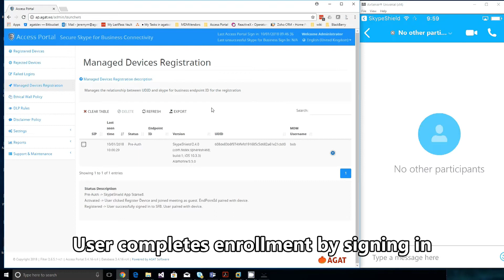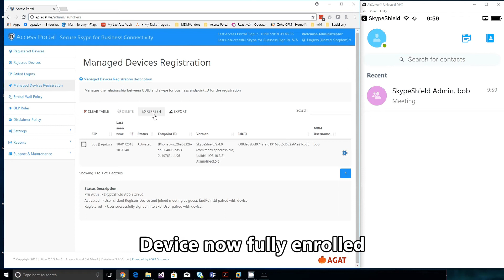Skype for Business Conditional Access with AirWatch and SphereShield